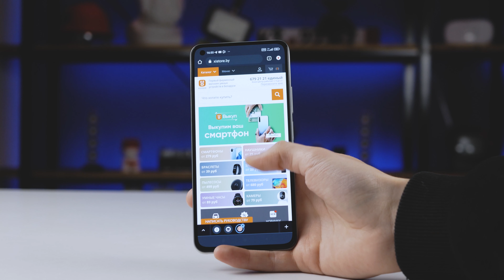Xiaomi 11 Lite 5G NE за 1 МИНУТУ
11 lite 5g ne купить
11 lite ne 5g
11 лайт
11 лайт цена
mi 11 lite 5g ne
mi 11 lite 5g ne 4pda
mi 11 lite 5g ne купить
mi 11 lite 5g ne обзор
xiaomi 11 lite 5g ne
xiaomi 11 lite 5g ne 128gb
xiaomi 11 lite 5g ne 256gb
xiaomi 11 lite 5g ne 4pda
xiaomi 11 lite 5g ne 6gb 128gb
xiaomi 11 lite 5g ne купить
xiaomi 11 lite 5g ne обзор
xiaomi 11 lite 5g ne характеристики
xiaomi 11 lite 5g ne цена
xiaomi mi 11 lite 5g ne
xiaomi mi 11 lite ne 5g купить
ксиаоми 11 лайт
ксиаоми ми 11 лайт
купить 11 лайт
ми 11 лайт
ми 11 лайт 5г
ми 11 лайт купить
смартфон 11 lite 5g ne
смартфон xiaomi 11 lite 5g ne
сяоми 11 лайт
сяоми ми 11 лайт